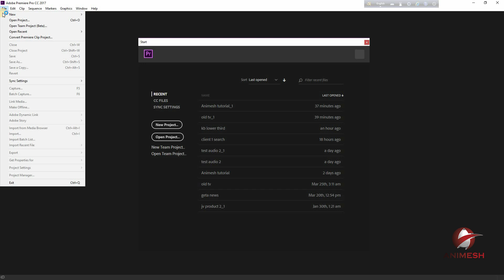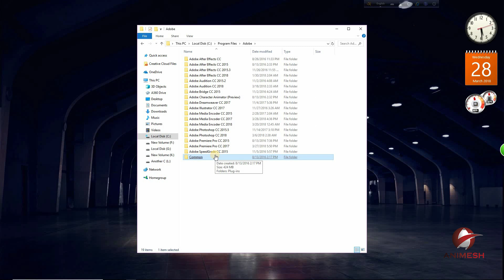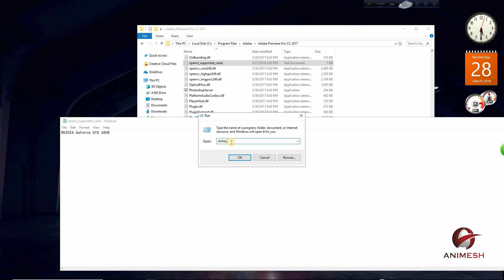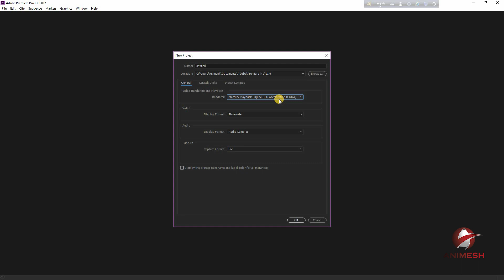How to enable your Graphics Card for GPU Acceleration in Adobe Premiere CS6 CC 2017 /2018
In this video, I show you how to enable your Graphics Card for GPU Acceleration in Adobe Premiere CS6 CC 2017. This tutorial is for all the current and last series GPU's from NVidia and AMD.

This is some of the software I'm experienced: Adobe Premiere, After Effects, Adobe Audition, Photoshop, DaVinci Resolve, Cinema 4d and a few more.